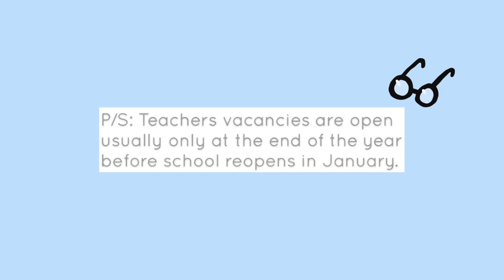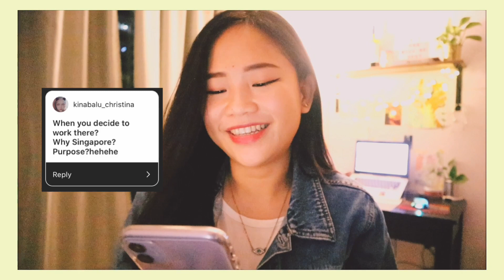How I move to Singapore & the processes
Edit:
1. You MUST fly to SG beforehand to do the medical check up. The check-up is FREE.
2. For my first month, the $600 I spent includes daily necessities as well like soap, toothpaste, blanket, bedsheet, etc.

Good luck!

1. Rook1e - Soft serve
2. Iksonmusic - Early hours
3. Iksonmusic - Sunny

Editor:
InShot App